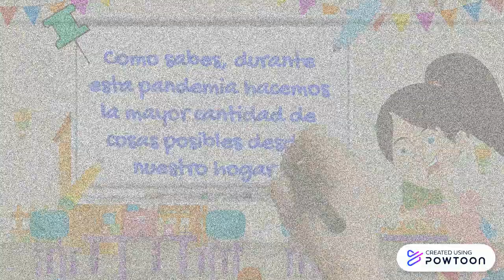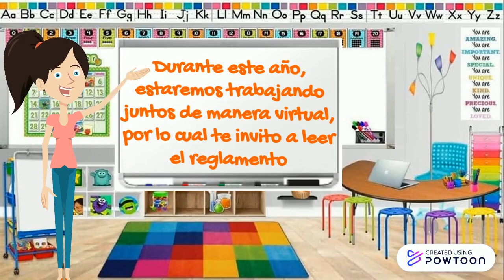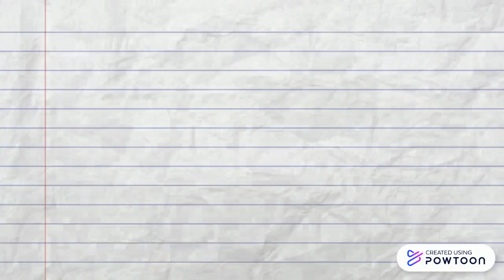María de Lourdes